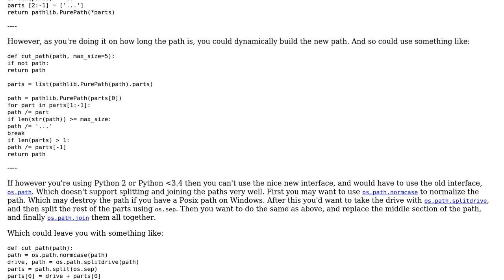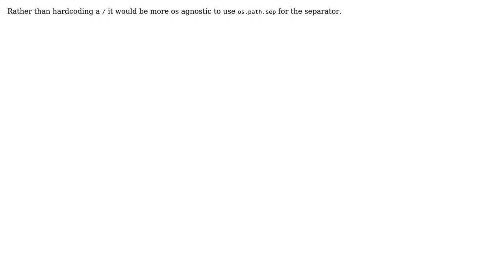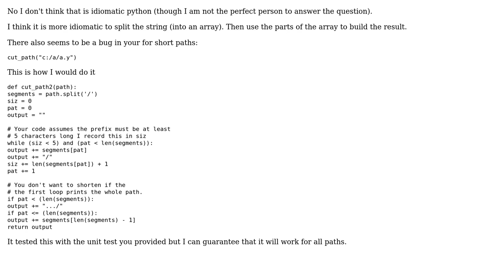Code Review: Path shortener for GUI application (3 Solutions!!)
Code Review: Path shortener for GUI application

With thanks & praise to God, and with thanks to the many people who have made this project possible! | Content (except music & images) licensed under CC BY-SA | Music | Images & others | With thanks to user Pella86 user Peilonrayz user Nicole Stevens user Martin York user Jamal user alecxe and the Stack Exchange Network Trademarks are property of their respective owners. You are responsible for your own actions.